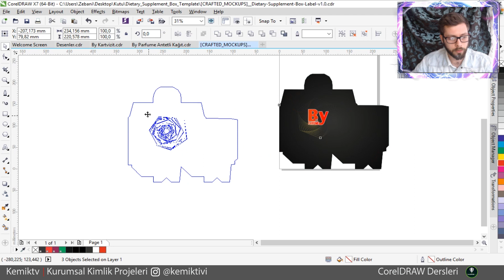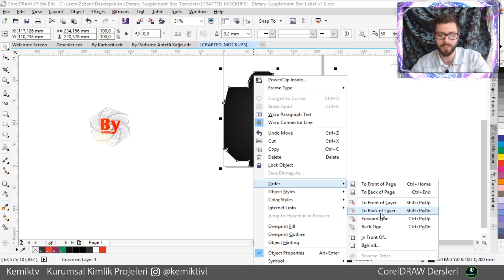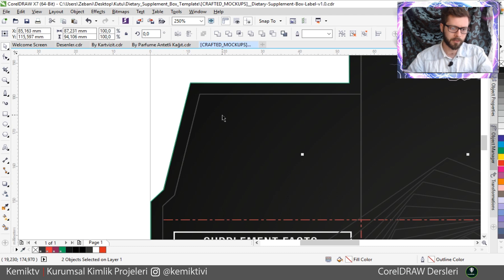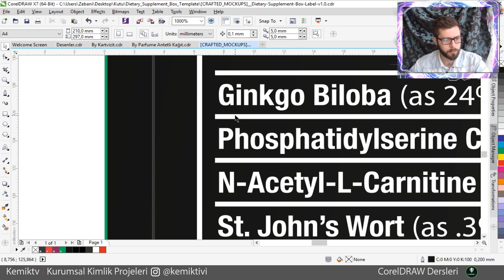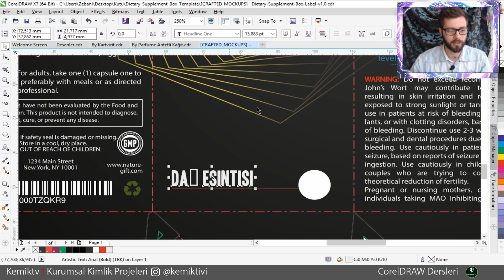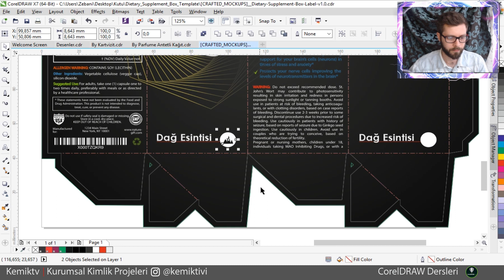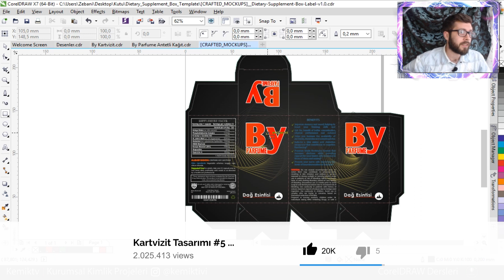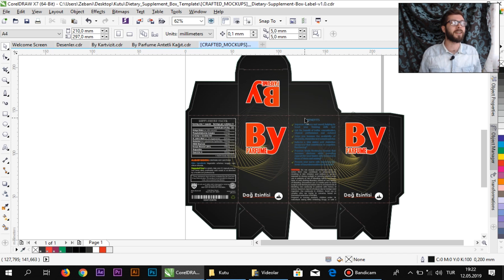CorelDraw'da Kutu Tasarımı #1 - Nasıl Yapılır - CorelDraw X7 - KT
Merhaba Güzel İnsanlar Bu Videomuz Biraz daha Eğlenceli ve Güzel Oldu Çünkü Kıymetli Arkadaşım Furkan da Yanımdaydı Biraz Eskilerden Bahsettik Güldük Eğlendik Aslında Birçok videoda Yanımdaydı Fakat Konuşturmuyordum Şimdi Bu Videoyu Bu Videoda da Kutu Tasarımı Yapacağı Daha Önce Bir Arkadaşımız Rica Etmişti (Uzun Zaman Geçti Ama İdare edin Artık) Sonunda Yapabildik Kutuda Dikkat Etmeniz Gereken Şey Taşma Payları ve Kutunun Kırılma ve Yapışması Gereken Yerlerinin Doğru Olduğu Bunun Doğruluğunu Teyit Etmeniz İçin Bir tane Örnek Baskı Almanızı Tavsiye Ederim.
Uçan Türk Gençliğine Destek Ol

Aklınaza Böyle Sorular Takılıyorsa:

- Ünlü Tasarımcının Teknikleri (CorelDraw Dersleri)
- Fotoğraf Renk Düzenleme TEKNİKLERİ (CorelDraw ve Tasarım Dersleri)
- Kartvizit Teknikleri, Püf Noktalar [CorelDraw Dersleri]
- CorelDraw da Kurumsal Kimlik Yapımı

Merhaba, ben Muhammet Yılmaz Kemiktv Kanalımızda Adobe Programlarını Özellikle Photoshop, Illustrator, Indesign  ve CorelDraw Programlarını Enerjik ve Eğlenceli Bir Dil İle Anlatarak Sizleri Sıkmadan Sizlerle Etkileşimli Tasarımlar Yapmak İstiyoruz,

İlgili anahtar kelimeler:
- Eğitim dersleri,
- Resim dersleri
- CorelDraw X7 / X8 / 2017 / 2018
- CorelDraw dersleri
- CorelDraw dersi .